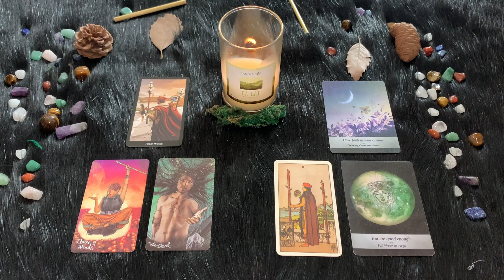| Giovedì 5 Maggio | Oroscopo Paolo Fox | Toro | Fronte unito tra colleghi